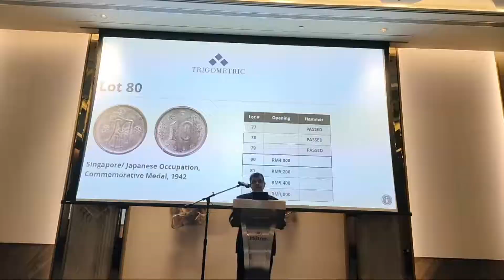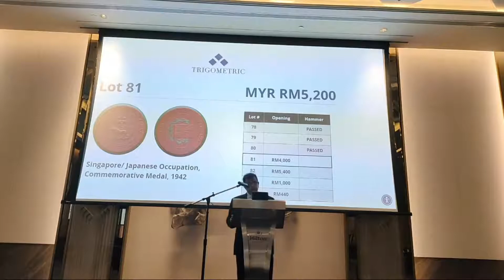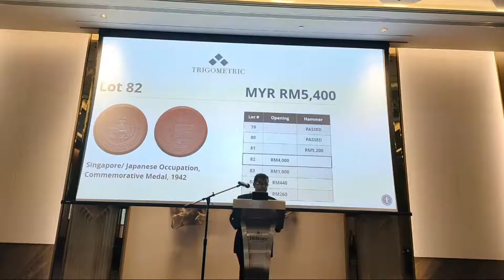1942 Singapore Japanese Occupation Commemorative Medal Sale Result at Trigometric 2021 March Auction